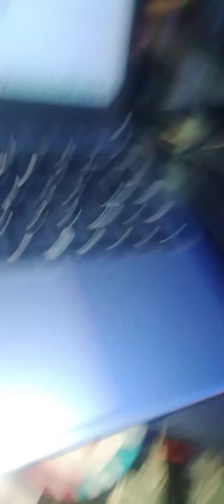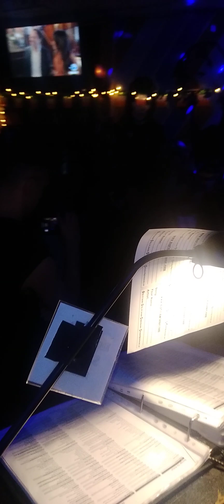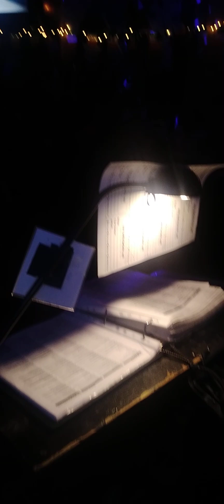Red Hot Chili Peppers- Dani California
Karaoke Night at Iggy's 6/8/24